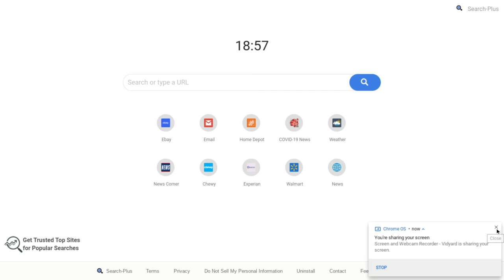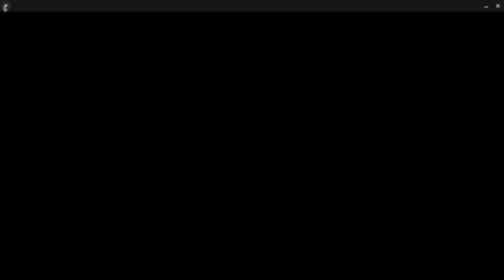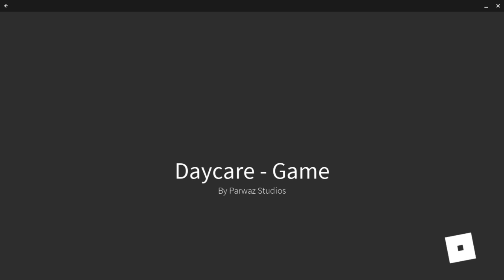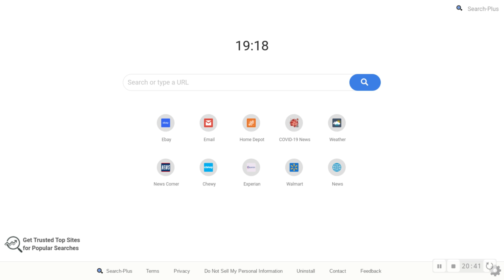* playing Day Care!*